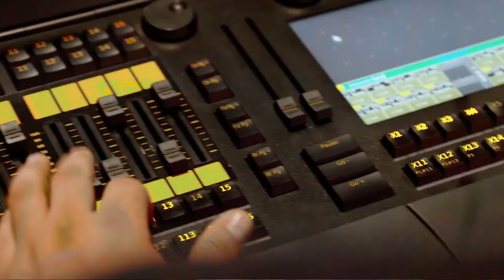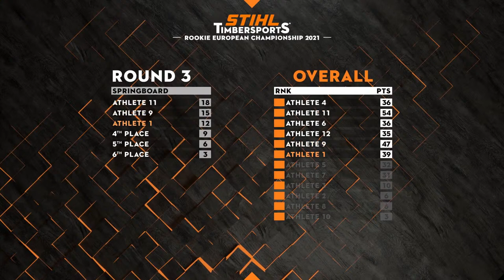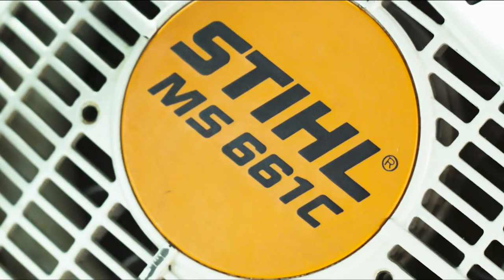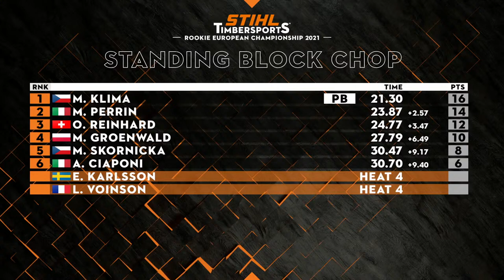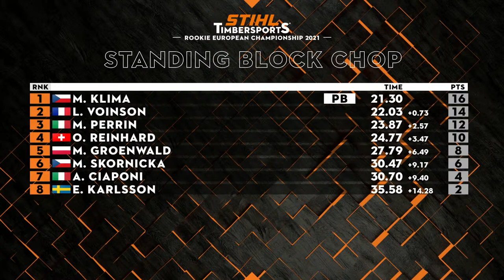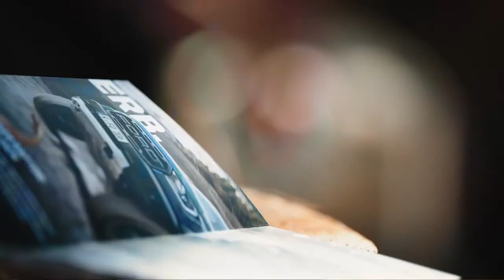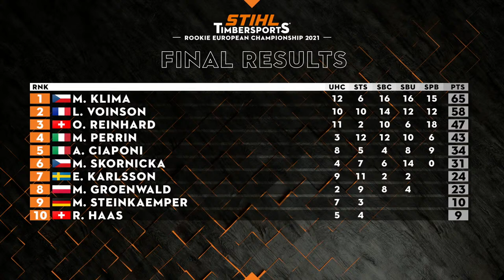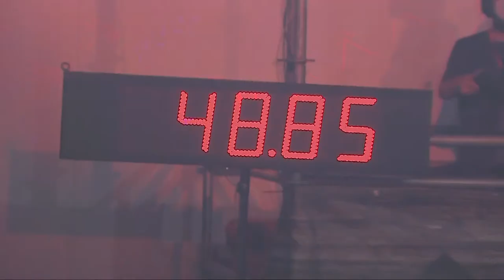STIHL TIMBERSPORTS® Rookie European Championship (English Commentary)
Tune in this Saturday to see the best European Rookies battle it out at the Rookie European Championship 2021. 2PM CEST, right here on Facebook!